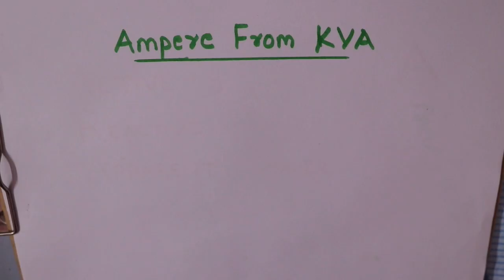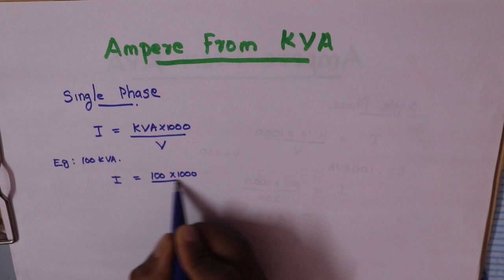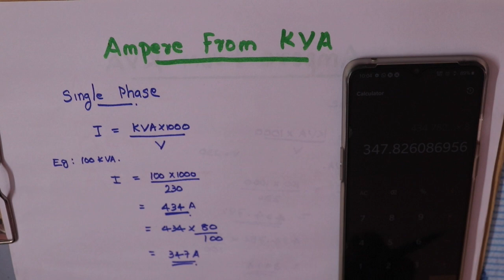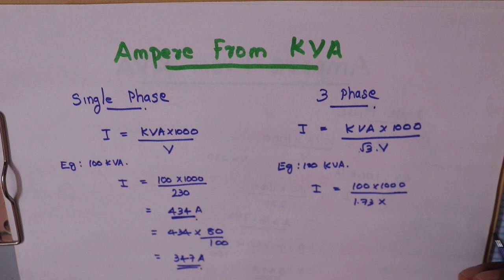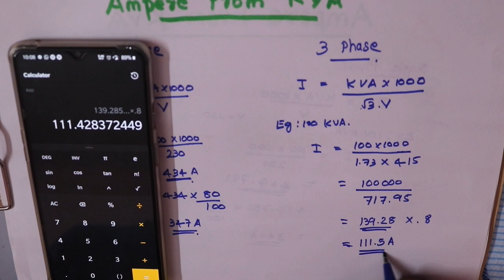Load calculation of a diesel Generator | how much amps a generator can generate?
ഒരു generator ൽ നിന്ന് എത്ര current കിട്ടും,  ഇത് സിംപിൾ ആയി എങ്ങിനെ calculate ചെയ്യാം എന്നതാണ് ഈ വിഡിയോയിൽ പറയുന്നത്.  watch the video and support us.  Through the circuits